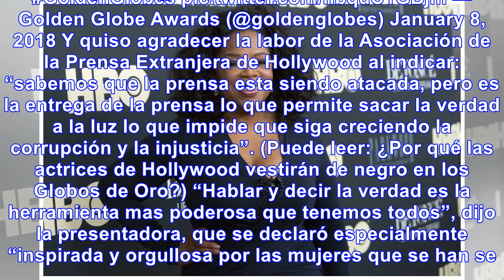Llegó el momento de acabar con los hombres brutales: oprah winfrey en los globos de oro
Oprah Winfrey puso de pie a todo el auditorio de los Globos de Oro con un discurso combativo y direc...